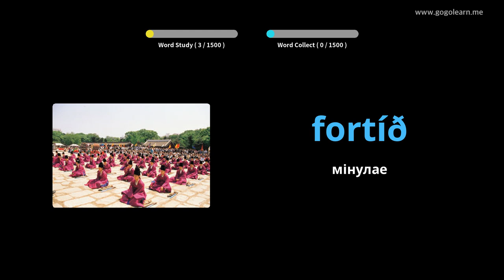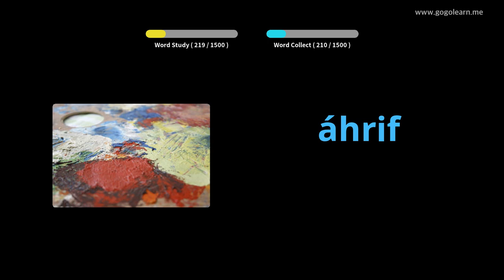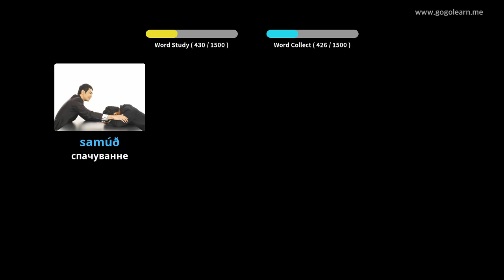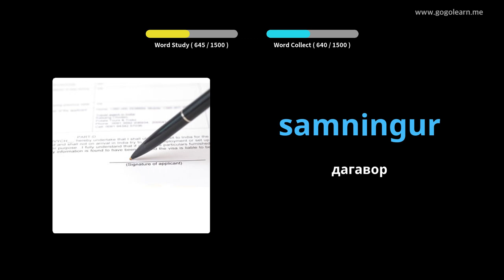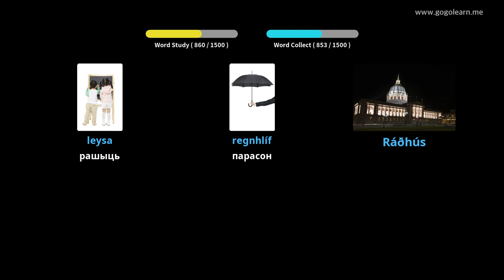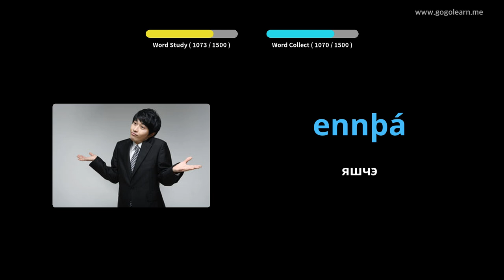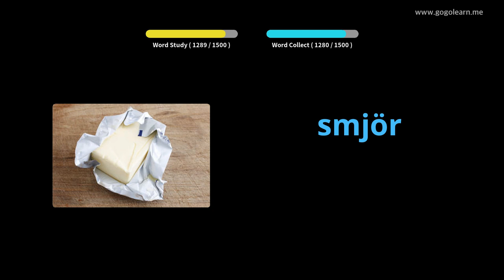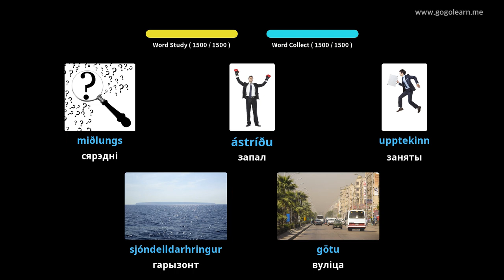Ісландская лексіка Basic | Golearn